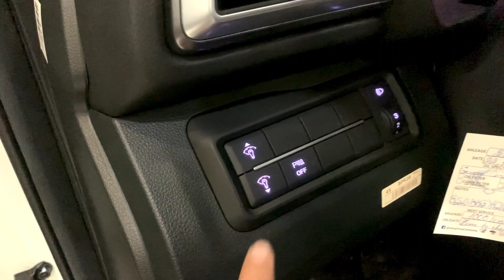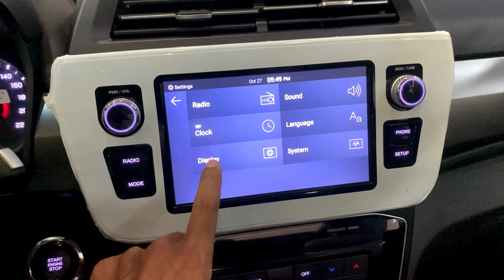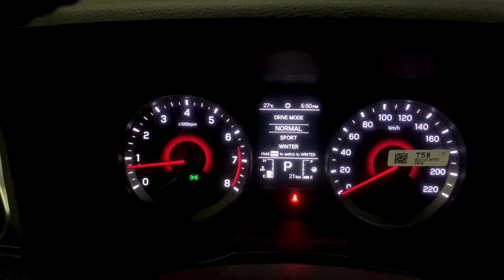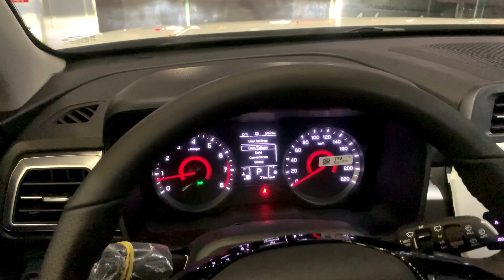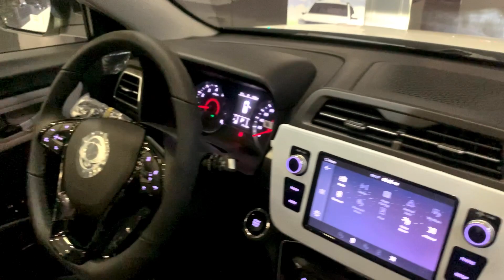New 2024 Ssangyong Tivoli XLV - Exterior and Interior Walkaround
SsangYong Cambodia
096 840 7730/ 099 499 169